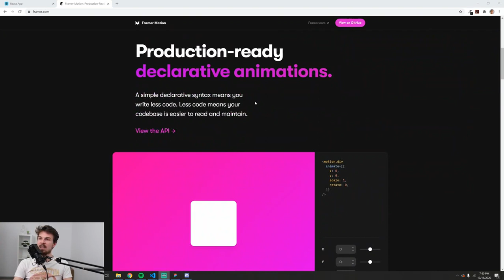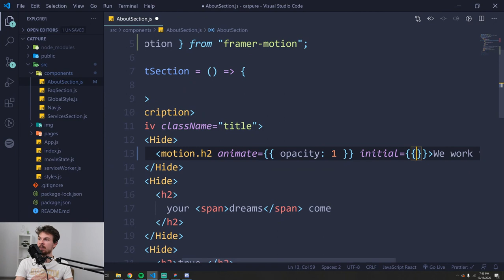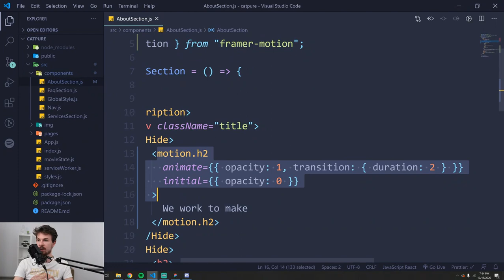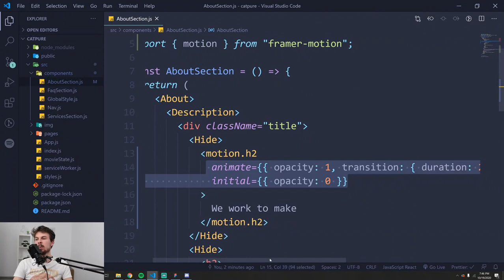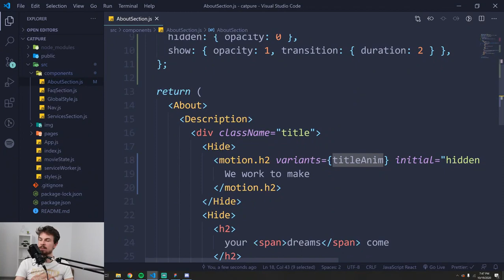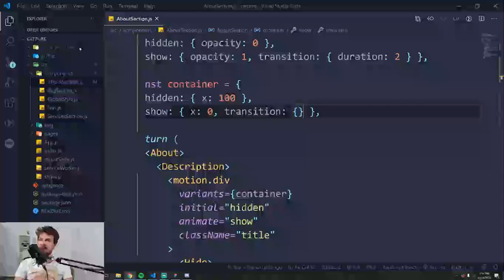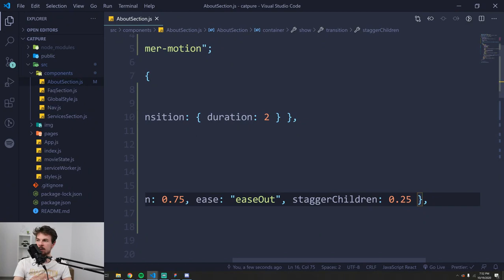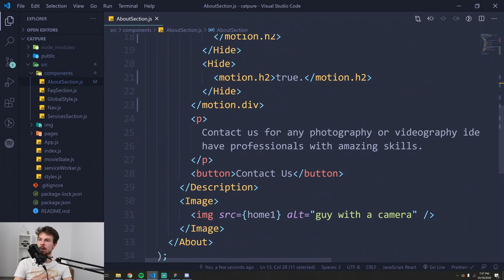12 Framer Motion